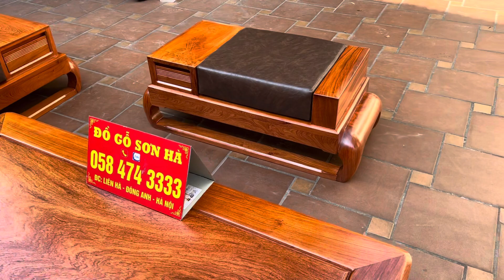Sofa đùi gà gỗ hương đá làm mộng thủng bán về Thái Bình | Đồ Gỗ Sơn Hà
Chúng tôi là đơn vị kinh nghiệm trên 20 năm. Chuyên sản xuất các sản phẩm bàn ghế gỗ, kệ tivi, bàn ăn, giường tủ, lục bình và nội thất phòng khách. Các sản phẩm được làm ra từ các nghệ nhân.

🏡🏡🏡 Các mẫu bàn ghế bán chạy và hot nhất của Đồ Gỗ Sơn Hà:
-Các mẫu Sofa Hiện Đại
- Bộ Âu Á Chương Voi
- Bộ Âu Á Chương Cuốn Thư
- Bộ Tần Thuỷ Hoàng
- Bộ Louis Hoàng Gia
- Bộ Minh Quốc Đào
- Bộ Minh Quốc Voi
- Bộ Nghê Bảo Đỉnh
- Combo giường ngủ

- Đ/c cơ sở: xã Liên Hà - Đông Anh - Hà Nội